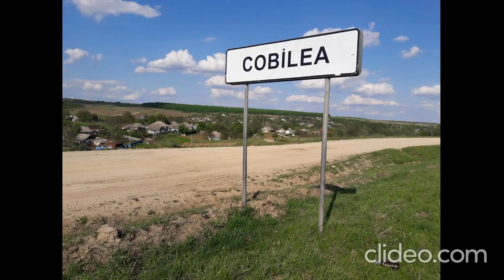Satul Cobilea Raionul Soldanesti